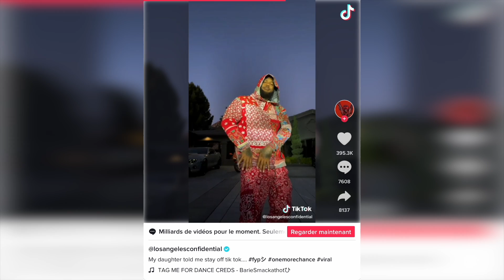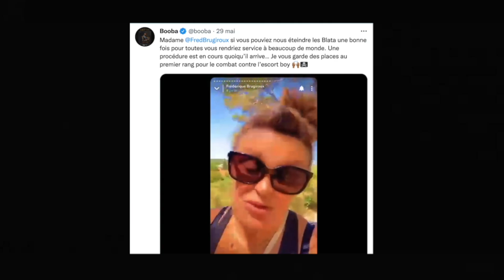JADA PINKETT SMITH FOND EN LARMES J'EXPLIQUE TOUT